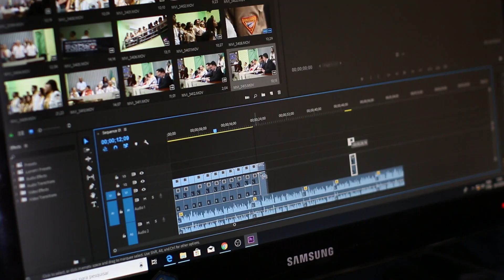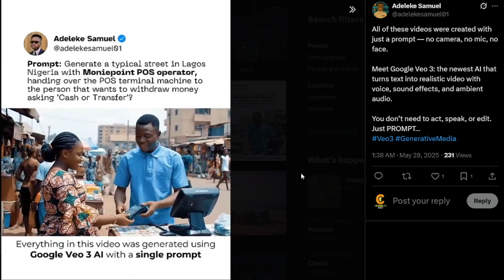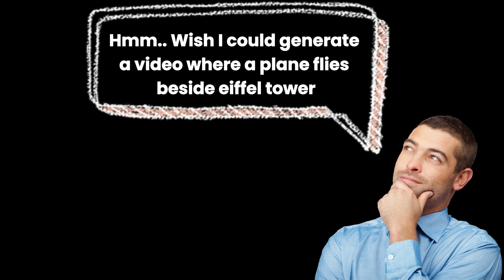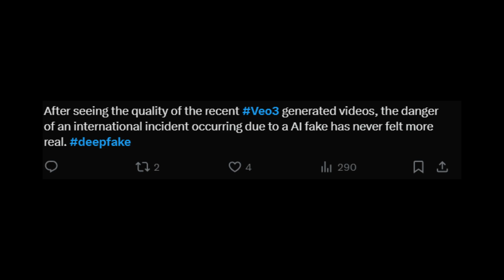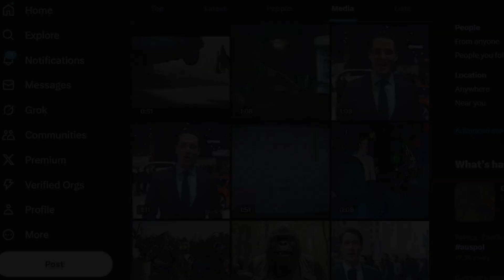Google’s VEO 3: Game-Changer or Dangerous?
🚨 Google just changed the game… again.
VEO 3 can generate entire videos from just text. It’s fast, scarily realistic, and now it’s here.
But is this the future of filmmaking — or the start of something dangerous?

In this video, we dive into:

🎬 How VEO 3 works and what it can do

⚡ Real use cases already rolling out

👀 The shocking realism (and why it’s freaking people out)

🚫 The controversy: copyright, misinformation, job loss

🔒 What Google says… and what they won’t

VEO 3 isn’t just cool — it’s powerful enough to reshape how we create, learn, and trust what we see.
But should we celebrate it… or be worried?

💭 Is VEO 3 the future of content? Or the start of deepfake chaos?

👍 Like if you're excited
⚠️ Share if you're concerned